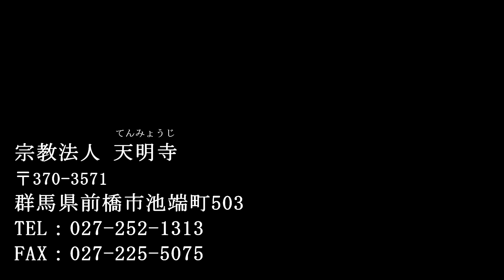【天明寺ちゃんねる】インタビュー#1 井上裕径氏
記念すべき第一回は、天明寺の行事で、いつもマジック説法を披露して下さっている井上裕径さんへのインタビューです。
お坊さんになったきっかけや現在の活動、仏教に対する考え方やお布施のお話まで、赤裸々に語っていただきました。
井上裕径師　各サイト

00:00　はじめに
00:55　ふたりのご縁
03:58　思い出のエピソード
05:28　お坊さんになったきっかけ
06:18　現在の活動
08:12　お寺とオンライン
09:43　仏教と資本主義社会
10:48　宗教とお金
13:02　今後の活動
14:07　おわりに

◆2022年10月「成功する寺院運営」というオンラインサロン（facebookグループ）を立ち上げました。
※寺院運営に携わる方限定です
※僧籍をお持ちの方・寺族・関係者のご参加も歓迎いたします

「現在、全国75000寺のおよそ4割の寺院の運営が立ち行かないといわれております。
今後、更なる寺離れ、宗教離れが加速していくとされる現代において、人口の減少とともに寺院が衰退、消滅、廃寺していくことはさけることは出来ません。
お寺を存続していくために、住職はしっかりとした運営を考えていかなくてはなりません。
多くの寺院がそれぞれの宗派に所属されているでしょうが、個々の寺院運営は、そのお寺や住職に任されております。
このグループは宗派の垣根を超えてそれぞれのお寺や住職、寺院関係のかたが集えるグループです。
一人で悩むのではなく、多くの方たちと建設的な意見を出し合い、次世代へ向けて千年続くお寺を目指して、一緒に考えて行きたいと思います。
寺院運営に関わる皆様のご参加を、お待ちいたしております。」

ご相談やご質問がありましたらこちらへお寄せください